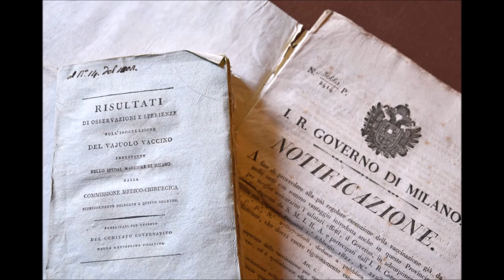Domenica di carta. I tesori dell'Archivio storico del Policlinico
Accortezze igieniche, sopravvesti per gli infermieri, isolamento dei pazienti, oggi come allora il Policlinico di Milano racconta le grandi epidemie attraverso i suoi ‘tesori di carta’.
Ce ne parla Paolo Galimberti, Responsabile Beni Culturali del Policlinico di Milano.

I Beni Culturali del Policlinico di Milano hanno aderito a ‘Domenica di carta’ iniziativa promossa dal Ministero per i beni e le attività culturali e per il turismo, per far conoscere il ricco patrimonio librario e documentale nazionale, che, al pari del patrimonio storico artistico, è un’eccellenza del nostro Paese.